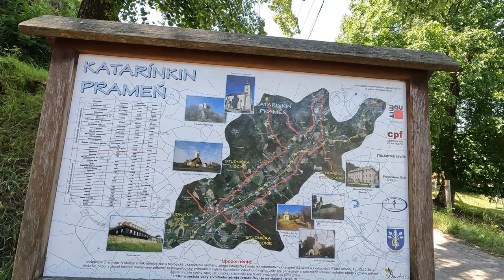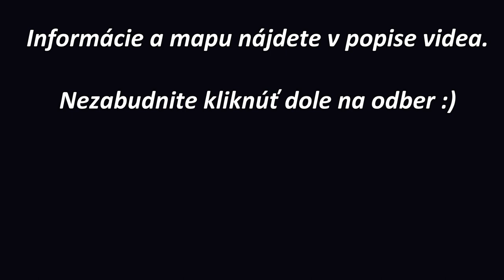Hrad Lednica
Po zaparkovaní sme sa vybrali smerom hore, ako prvé sme sa zastavili pri prameni, kde sme sa napili vody, potom aby sme nešli hneď ku hradu sme si to obišli dookola celého Lednického brala, kde sme našli dvere do Bielych Karpát, cela cesta ide viac menej po lúkach a poľných cestách. Potom sme sa vybrali smerom na hrad. Hrad je menší a miestnosti sú plne naradia a na hrade prebiehajú aktívne práce na rekonštrukcii takže do budúcna tu bude ešte čo obzerať. Samozrejme že sme sa vybrali aj smerom hore po rebríku a po schodoch na výhľad. Odporúčam to len s deťmi ktoré viete že to zvládnu a viete že vás poslúchnu aby kdesi nespadli. Po návšteve hradu sme sa ešte vybrali na kopec oproti kde je výhľad na celu scenériu hradu. A potom ešte pre odchodom k autu ešte ku studničke kde sme dočerpali vodu.
Dĺžka 3,8km
Prevýšenie  ↑235m ↓235m